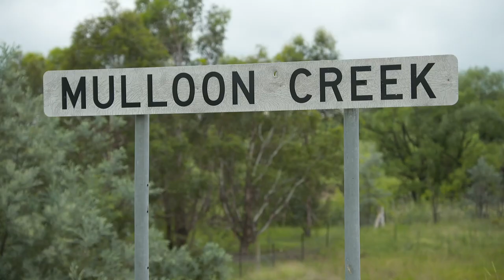Mulloon Creek Catchment - Gerry Carroll and Andrew Robinson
This interview with Gerry Carroll and Andrew Robinson is part of our Mulloon Creek Catchment case study. The case study outlines the collaboration between 20 farmers rehydrating their creek and agricultural landscape.

Gerry was one of the first landowners to come on board with Tony Coote’s vision. Gerry and his manager, Andrew, have seen outstanding results from slowing down the Creek, and building up surrounding pasture.